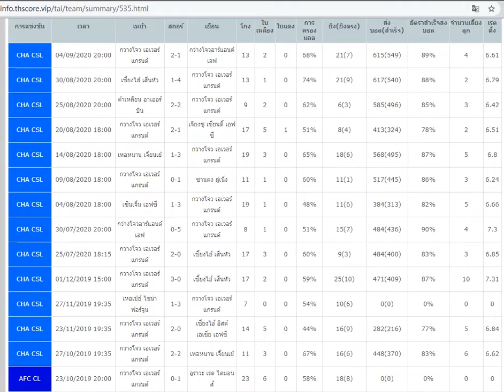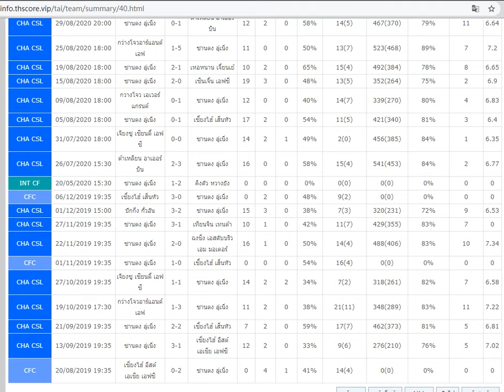คลิปวิเคราะห์บอลวันนี้ ซูเปอร์ลีก จีน 9/9/2020 by thscore